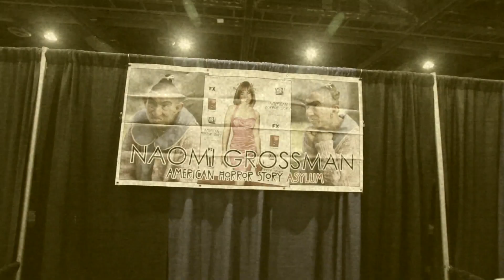Interview with Naomi Grossman aka "Pepper" from American Horror Story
Elliott Fullam from Little Punk People conducts a fun interview with the amazing Naomi Grossman who played "Pepper" in American Horror Story season 2 at Terror Con in Rhode Island. Video was shot & edited by Mitch Steinberg.